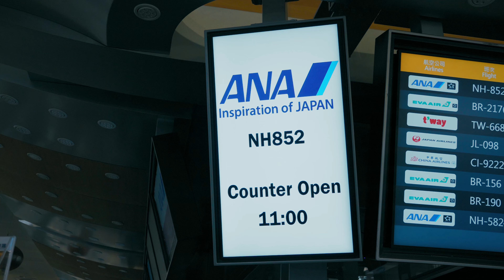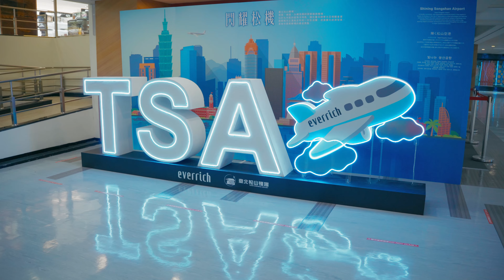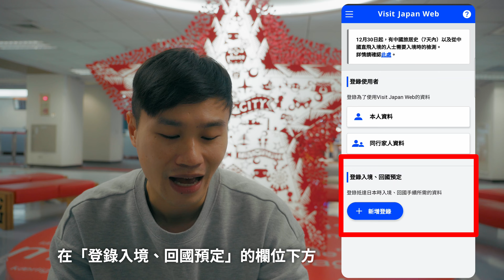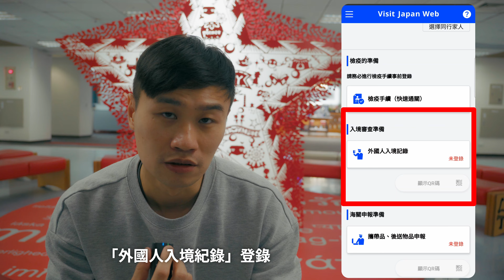差點到不了北海道｜入境日本 Visit Japan Web 快速攻略 ｜松山飛羽田轉機至北海道全紀錄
時隔三年再訪北海道
既興奮又緊張
事先登錄好Visit Japan Web網頁
順利從東京羽田機場入境
偏偏在國內線轉機發生狀況
幸好有驚無險地抵達札幌
2023北海道滑雪+觀光之旅
正式開始！

0:00 預告
0:25 Intro
1:17 Visit Japan Web快速攻略
4:03 啟程
4:25 心得感想
7:28 Outro